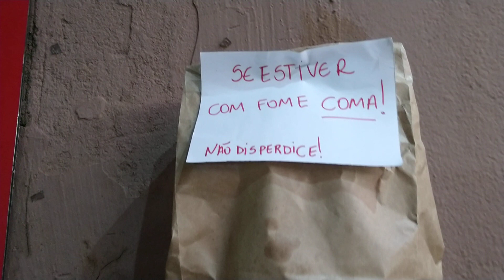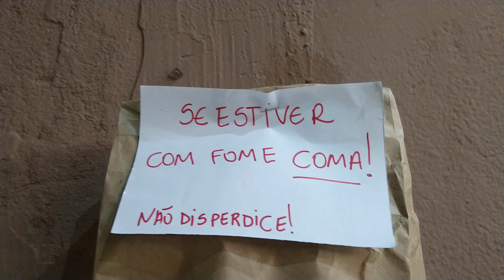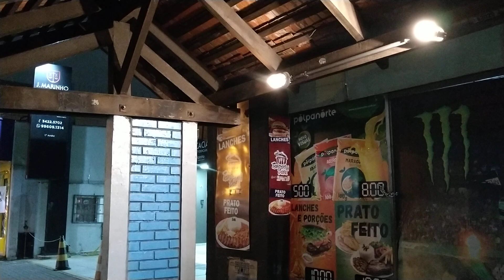Ação de cidadania que pode servir de exemplo para outras pessoas!